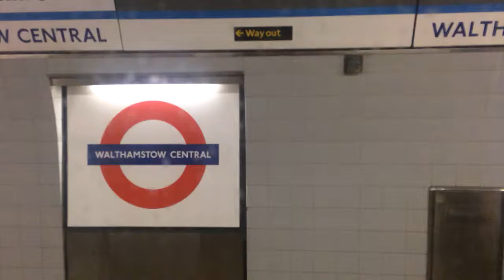Victoria line Departing at Walthamstow Central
Heading Southbound Service to Brixton